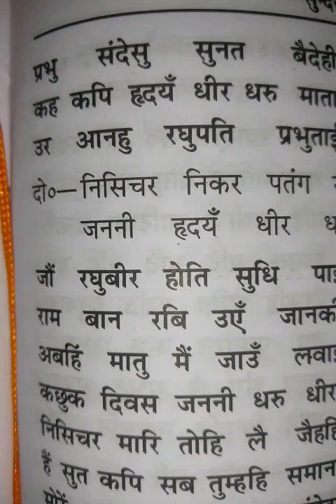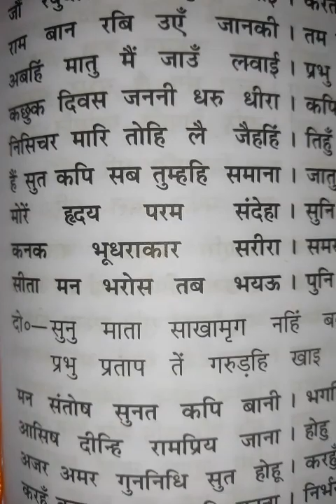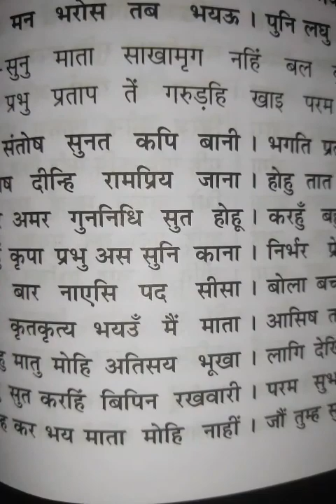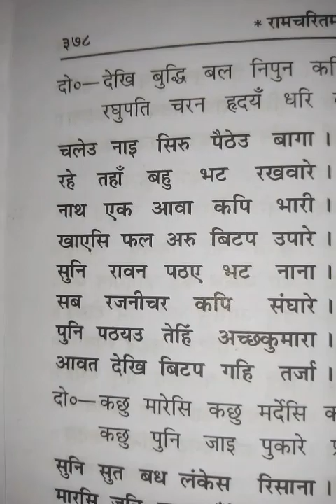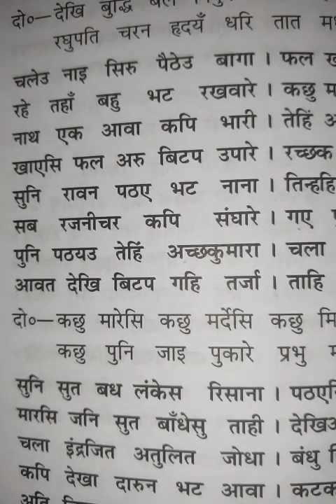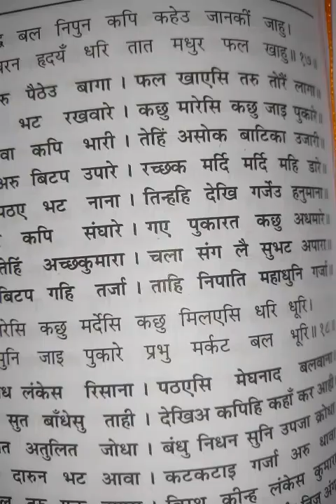सुन्दरकाण्ड पाठ । भाग _१।। रामचरित मानस।sundar kand। Part -1।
सुन्दर काण्ड पाठ । भाग _१।। रामचरित मानस।sundar kand। Part -1। LIFE ART। सुन्दर काण्ड का पाठ ।